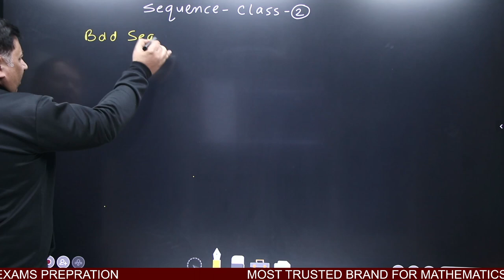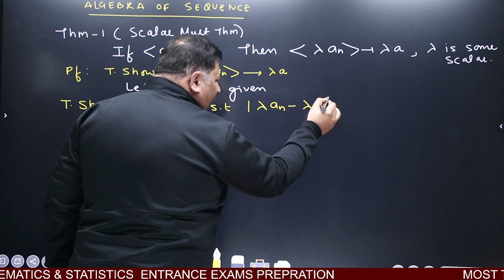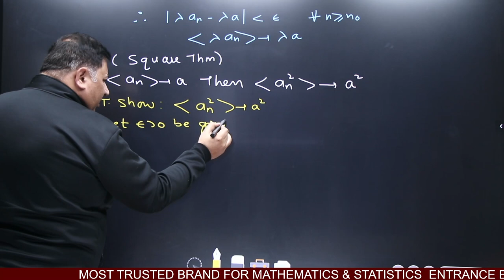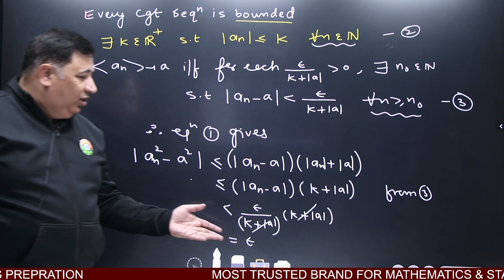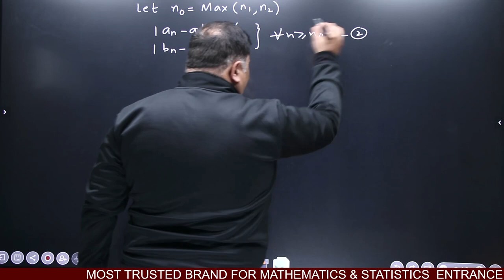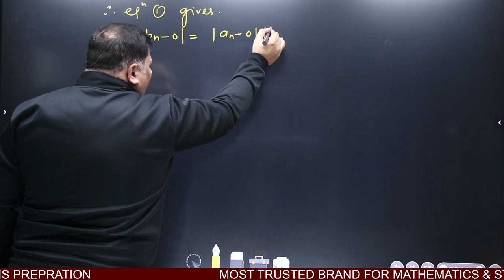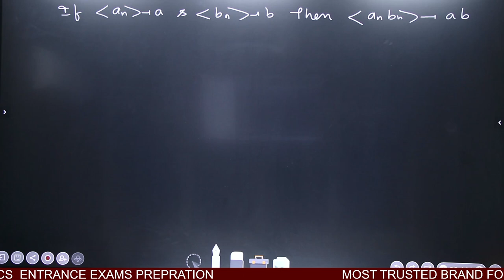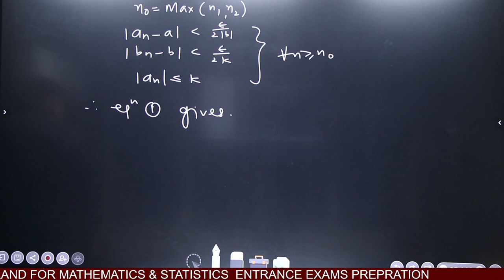sequence class 2